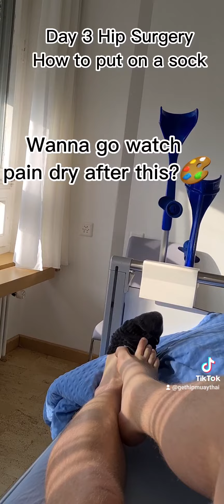Day 3 Hip Surgery: How to put on a sock.